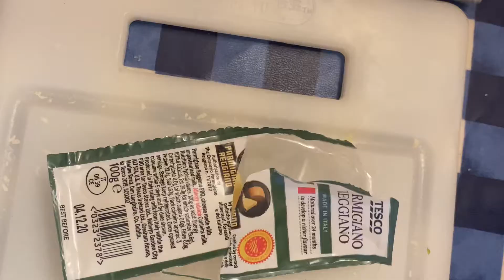Cheffing with Ari, Ep 10 - Pici cacio e pepe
Cheffing with Ari, Episode 10

Pici cacio e pepe

Filmed and Edited by: Ariana Scott